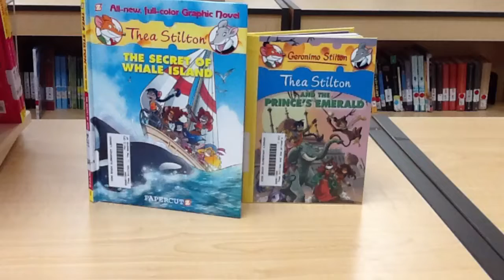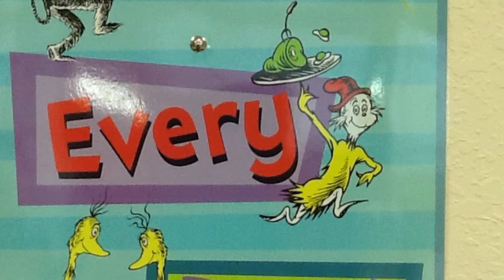VBE Morning Announcements 090618 (#18)